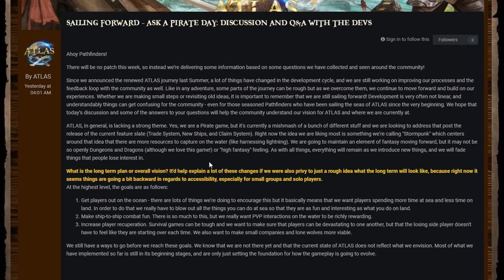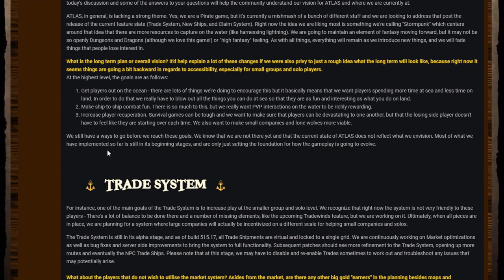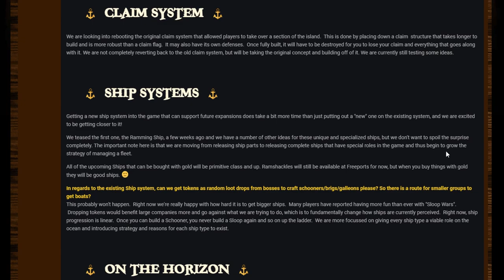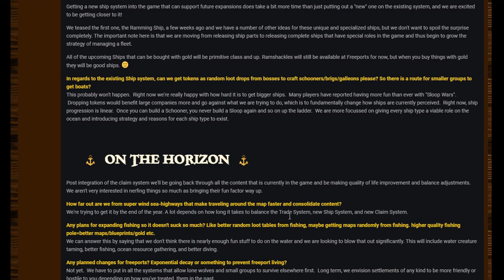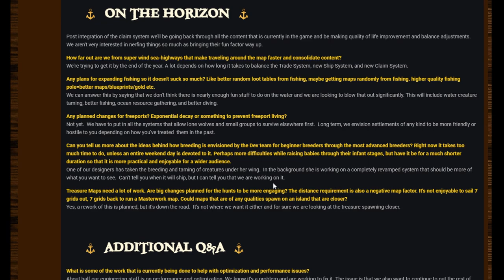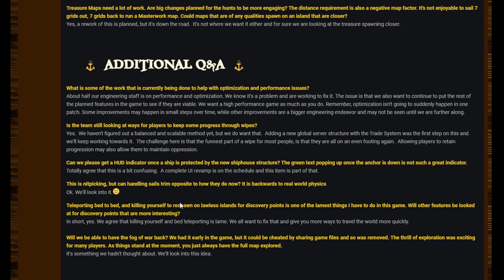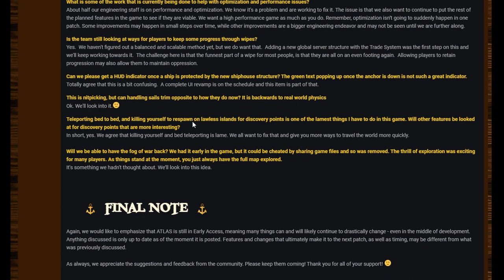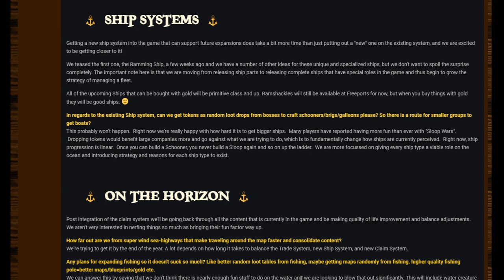ATLAS News 2020 | Ships | Trade | Claiming | Taming! | Dev Q&A November 2020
There was a lot of information in this latest post from the Atlas dev team, covering topics such as ships, trade and taming!
Will try to get some more videos done covering some of the sections covered in this post.

Chapters
Intro - 00:00
Sailing Forward - 00:20
Trade System - 05:10
Claim System - 06:57
Ship Systems - 08:17
On The Horizon - 10:11
Additional Q&A - 14:51

Official StreamBeats Use License